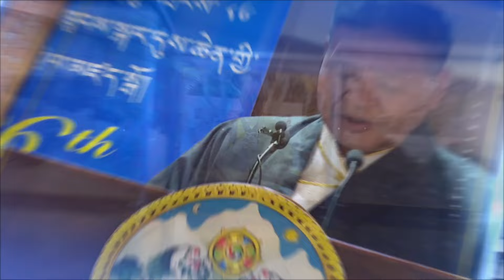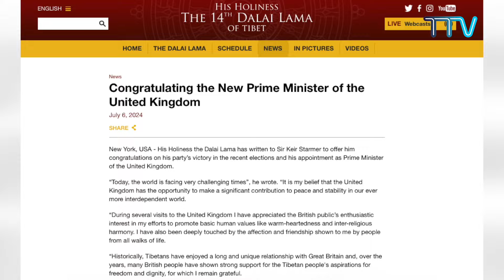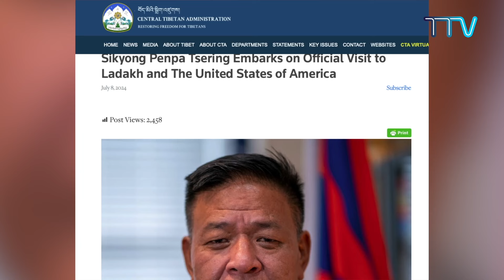チベット・デイス・ウイーク2024.07.12